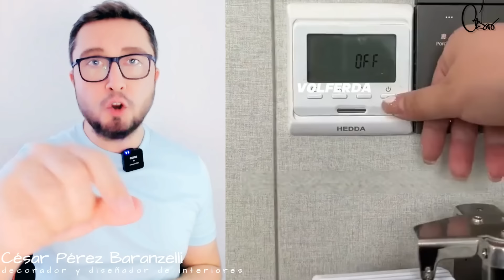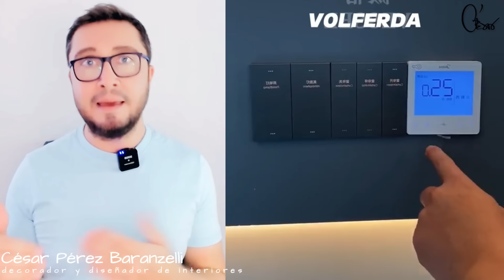CASAS prefabricadas: La REVOLUCIÓN de la VIVIENDA ??